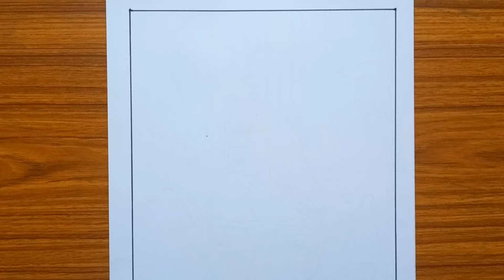How to draw a bird's nest.পাখির বাসা আঁকো সহজেই।